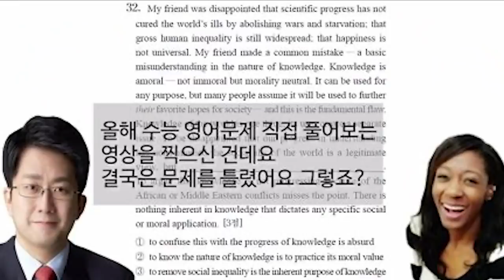*100만 구독자 특집!* 지금까지 올린 모든 영상들의 1초 모음집 ❤️**1 MILLION SUBSCRIBERS* one second of all my videos!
감사합니다! ❤️❤️❤️❤️❤️❤️❤️❤️

휘트니의 SNS:
Uploaded by
휘트니/휘트니배/whitneybae/whitneybaeirl